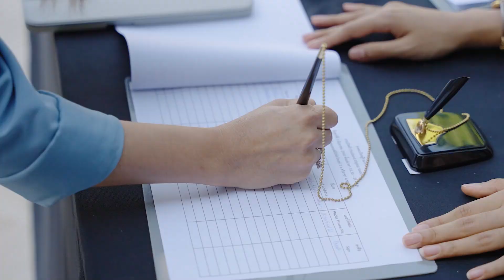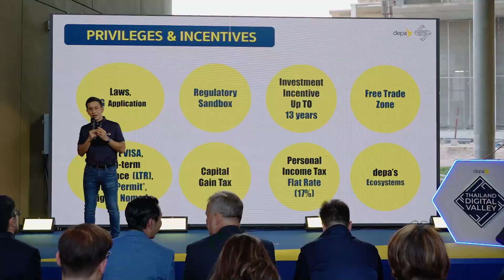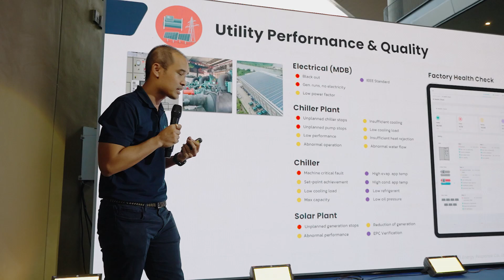Thailand Digital Valley: Prepare for TAKEOFF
depa เปิดบ้านรับเครือข่ายพันธมิตร จัดงาน Thailand Digital Valley: Prepare for TAKEOFF เร่งหารือแนวทางขยายความร่วมมือเพื่อการพัฒนาระบบนิเวศดิจิทัลของประเทศ

depa ผนึกกำลัง สภาอุตสาหกรรมแห่งประเทศไทย จัดงาน Thailand Digital Valley: Prepare for TAKEOFF เดินหน้าขยายความร่วมมือการดำเนินงานด้านการพัฒนาระบบนิเวศดิจิทัลของประเทศกับเครือข่ายพันธมิตรภาครัฐ – เอกชน ภายใต้โครงการ Thailand Digital Valley ศูนย์กลางด้านดิจิทัลแห่งภูมิภาคเอเชียตะวันออกเฉียงใต้ เพื่อเป็นส่วนช่วยขับเคลื่อนอุตสาหกรรมดิจิทัลของไทย และส่งเสริมให้คนไทยก้าวไปสู่เวทีระดับโลกในบทบาทเจ้าของเทคโนโลยี คาดจะเกิดการจ้างงานด้านดิจิทัลในพื้นที่ไม่น้อยกว่า 20,000 ราย สร้างมูลค่าการลงทุนภายในประเทศมากกว่า 5,000 ล้านบาทต่อปี
สำหรับผู้สนใจร่วมเป็นส่วนหนึ่งของ Thailand Digital Valley สามารถดูรายละเอียดเพิ่มได้ที่ หรือ ติดต่อได้ที่ E-MAIL: หรือ โทร: หรือ 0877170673